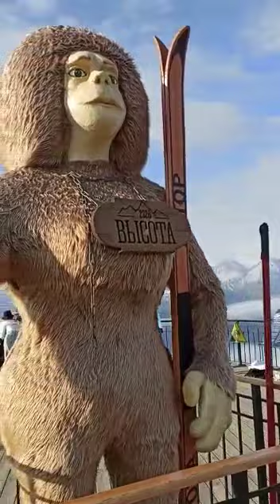Сочи.Вид облаков с вершины гор.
Красота природы очень красиво смотрится с вершины гор.Каждый человек должен пойти и увидеть эту красоту.